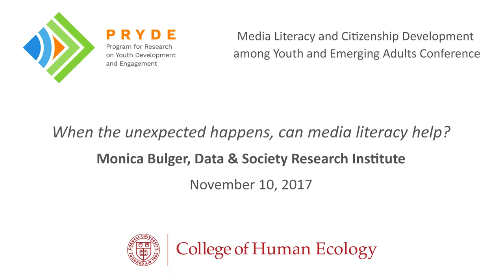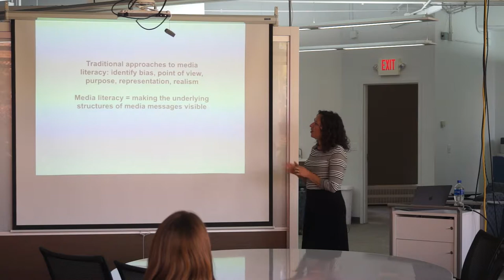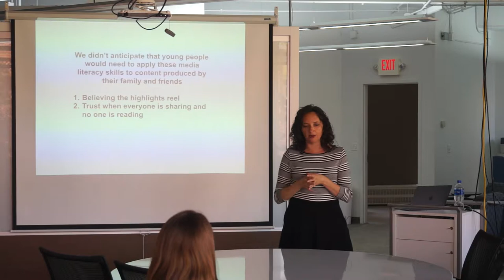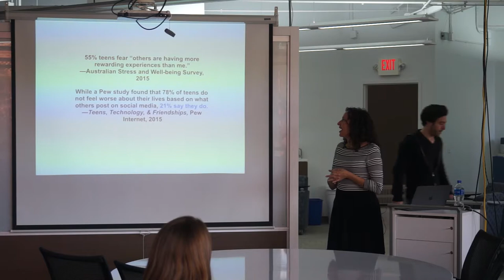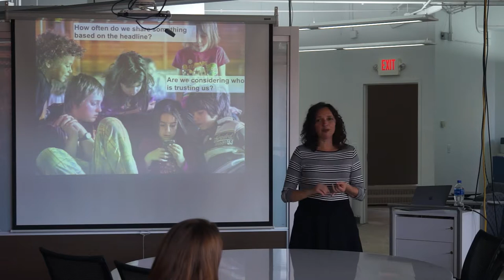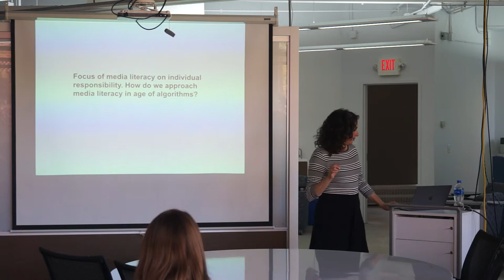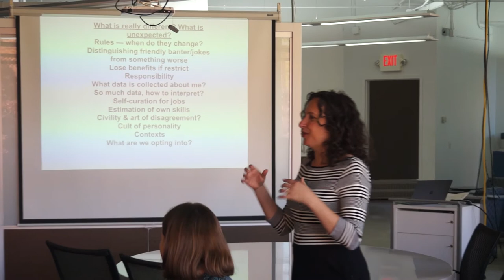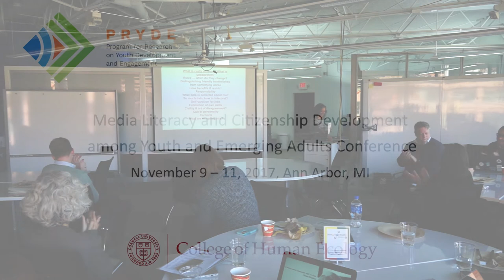Monica Bulger: "When the Unexpected Happens, Can Media Literacy Help?"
Monica Bulger leads the Enabling Connected Learning initiative at the Data & Society Research Institute where she studies issues of student data privacy, equity, and media literacy. She co-authors the bi-weekly Student Data Privacy, Equity and Digital Literacy newsletter in collaboration with the Youth and Media team at the Berkman Klein Center for Internet & Society at Harvard University. She serves on the International Advisory Boards for Global Kids Online, Better Internet for Kids Policy Mapping, and the International Child Redress Project. A 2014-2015 Fellow at the Berkman Klein Center for Internet & Society, she is a Research Associate at the Oxford Internet Institute and a fellow of Fundación Ceibal studying impacts of educational technologies on children’s everyday experiences. Monica has contributed policy research to UNICEF, EU Kids Online, the U.S. Department of Justice, and the European Commission. She holds a PhD in Education with an emphasis in cognitive science and social dimensions of technology.

She was recorded at the PRYDE "Media Literacy and Citizenship Development in Youth and Emerging Adults" conference in November 2017.